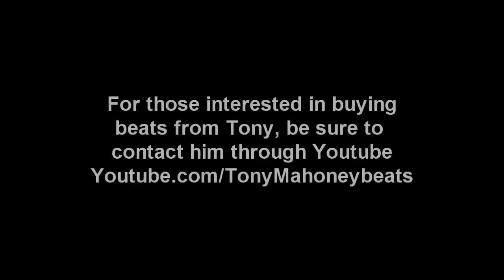Death Before Dishonor Video (ROUGH DRAFT) Beat by Tony Mahoney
This is a complete Rough draft for the Death Before Dishonor music video, when finished the shadows will NOT be moving like they do in here, the reason they move is because I'm doing Rotoscoping and I'm using Sony Vegas. They will be a lot smoother, and if you look close, you can see the background of the room we were filming. For those of you who would like to buy beats from Tony be sure to go to his Youtube: Youtube.com/TonyMahoneyBeats